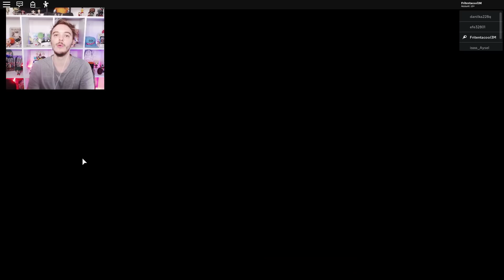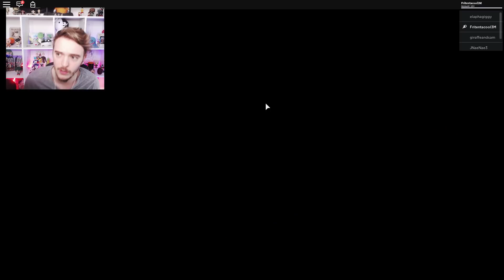VOICI LA FIN DU CHAPITRE MEMORY DE ROBLOX PIGGY !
Roblox Piggy chapter 12 / Memory français ( fr ) Waw nouveau chapitre de dingue !